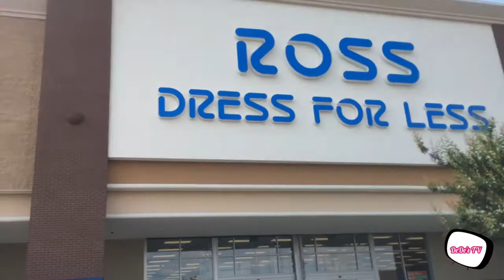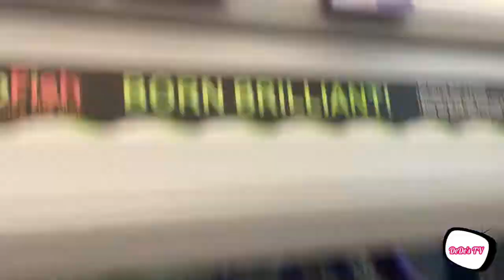Day in the life : SUMMER VLOG Day 1 * theme park , shopping , pool side*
took and trip with my sis to carowinds and the beach it was too much fun be on the look out for part two